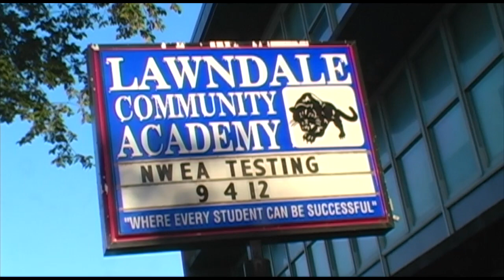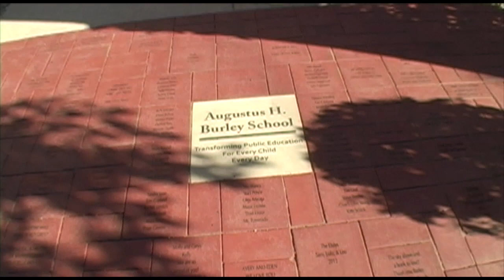Labor Beat: CTU Strike - Lawndale and Burley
Interviews and scenes from picket lines at Chicago's Lawndale Elementary and Burley Elementary Schools, in first day of history CTU 2012 strike.

Produced by Labor Beat. Labor Beat is a CAN TV Community Partner. Labor Beat is a non-profit 501(c)(3) member of IBEW 1220. Views are those of the producer Labor Beat. For other Labor Beat videos, visit YouTube and search "Labor Beat".

On Chicago CAN TV Channel 19, Thursdays 9:30 pm; Fridays 4:30 pm. Labor Beat has regular cable slots in Chicago, Evanston, Rockford, Urbana, IL; Philadelphia, PA; Princeton, NJ; and Rochester, NY.